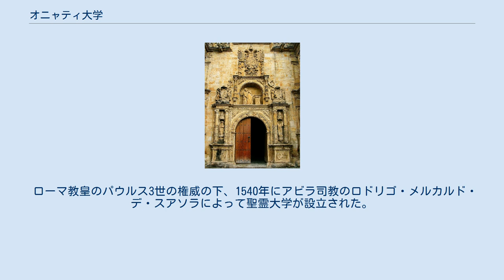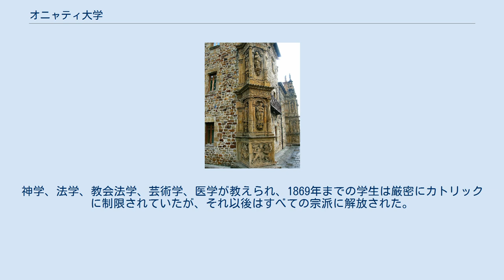オニャティ大学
建物のファサード オニャティ大学(バスク語: Oñatiko Unibertsitatea, スペイン語: Universidad de Oñate)は、16世紀半ばから20世紀初頭までスペイン・バスク地方のギプスコア県オニャティに存在した大学。
長らくスペイン・バスク唯一の大学だった。
正式名称は聖霊大学（スペイン語: Universidad del Santo Espíritu、サント・エスピリトゥ大学）。
1901年に閉鎖されたが、1989年以降の建物は国際法社会学研究所(IISL)の本部として使用されている。
 ローマ教皇のパウルス3世の権威の下、1540年にアビラ司教のロドリゴ・メルカルド・デ・スアソラによって聖霊大学が設立された。
当初はギプスコアのエルナニに位置していたが、1548年にオニャティに移転した。
神学、法学、教会法学、芸術学、医学が教えられ、1869年までの学生は厳密にカトリックに制限されていたが、それ以後はすべての宗派に解放された。
大学としては1901年に閉鎖され、大学機能はビルバオのデウスト大学に移管された。
1989年以降、建物は国際法社会学研究所(IISL)の本部として使用されている。
 石工のドミンゴ・デ・ラ・カレラと彫刻家のピエール・ピカルトによって礎石が据えられ、1543年にオニャティに建設が開始された。
建物はプラテレスコ様式で建設されており、バスク地方にあるもっとも注目すべきルネサンス建築のひとつである。
1931年、建物がスペインの重要文化財建築物に認定された。